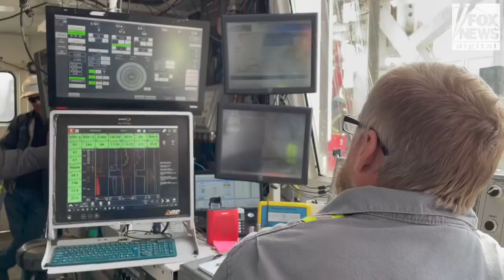Natural gas ‘large part’ of solution to climate goals, says industry leader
Wyoming producer says there are misconceptions about natural gas